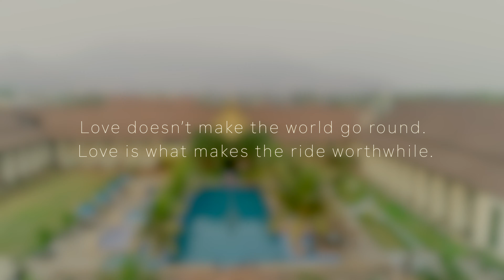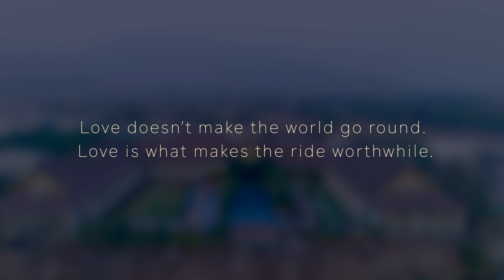Pooja & Vinay || PRE WEDDING SHOOT || Manish.R.Dabhi